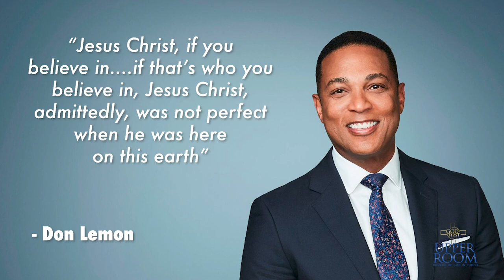Join us tonight at 7:30pm EST for Bible Study!